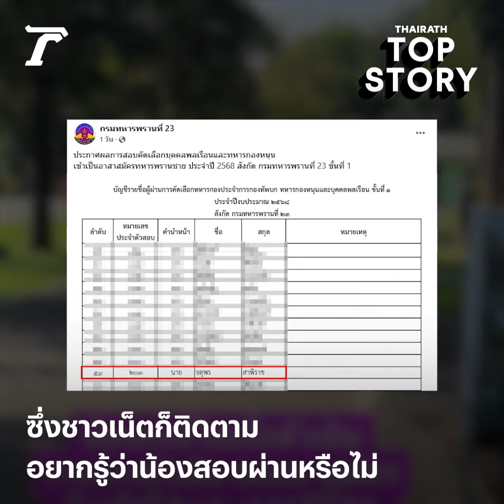ชาวเน็ตแห่ยินดี สู้เพื่อแม่สำเร็จ! น้อง 203 มีชุดเดียวมาสมัครทหารพราน สอบผ่านรอบแรกแล้ว | Top Story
ชาวเน็ตแห่ยินดี สู้เพื่อแม่สำเร็จ! น้อง 203 มีชุดเดียวมาสมัครทหารพราน สอบผ่านรอบแรกแล้ว